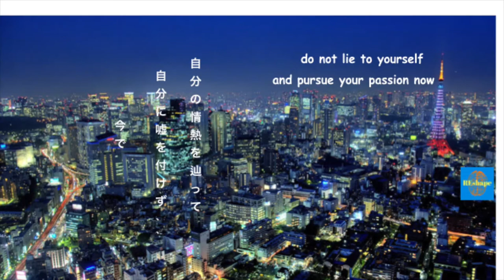圧力を極めよう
僕は何十年間圧力から逃げ出したが、平成生まれの対人恐怖症者としてそれがごく簡単だったんだ。じゃどうやって僕がそれを乗り越えたの？
エンジョイ

ダイアモンドの現地を聞いたことある🤔

学校の頃、極端にストレスそしてその中では最も圧力を避けるべきと教われた(せめて、僕が通った校内にかけては)

それが、そもそも無料だったし。だっていきなりテストで学校こそが一番の圧力の要因だからさ😱

確かに、先生ヤ生徒に虐められた僕にとって学校は僕の対人恐怖症の最も原因である。

教えたと実際の対応の乖離のせいか、我らはミスをした時ににそのミスの原因を分析する奨励を与えずに貶されてたばっかりだ

でも、それを知ってる?

僕は先生の推薦に抗って暴れん坊だったよ

その推薦通りにしたら現在の僕の人生は:背中の壊れた工事現場の３０歳の労働者となったかも💯

だから、僕はずっとその圧力を通過し、出来ない物を「やるべき物」として見てた。

昨夜はある友達とちゃんとがあって、今をやってるを続けるはあかんと言われた

だが、僕にとってのそのあかんはこの壁をぶっち抜けるとの許可に過ぎないからさ

五輪の選手を見てご覧。彼らは全ての圧力を通過し、それを極めたこそ、それがよい選手とトップ選手の違いになる😎

圧力こそが石をダイアモンドにするから💯

あの伝説のユーチューバーのケーシナイスタットに見て、彼はいつも「これはあなたには無料」と言われたこそあれ、

その圧力を通して出来ないことこそをやり続けた。

だから、彼は良い起業家になり、良い父親になり、良い夫になりそしてvlog の仕方を革命化にした。

✔️やりたいけど出来ないことをリストアップして
✔️たった一つの行動にフォーカス
✔️圧力を通過し
✔️石の中でダイアモンドになれ💎